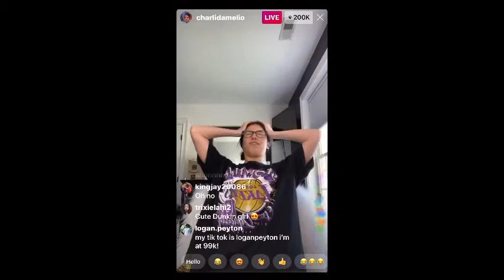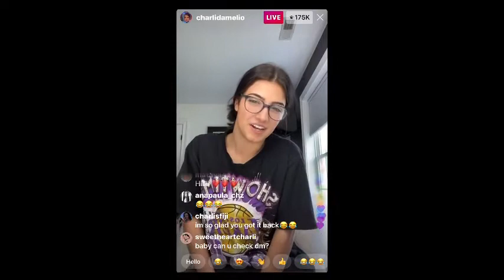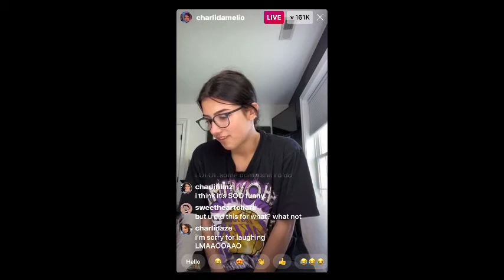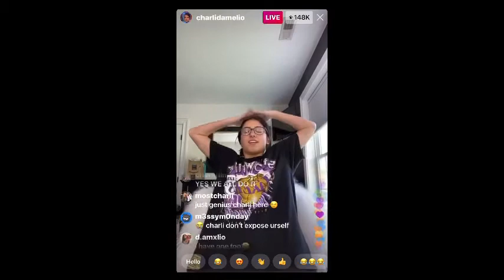Charli explains what happened with her Instagram account May 15, 2020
Hey! I’m so glad she was able to get her account back!